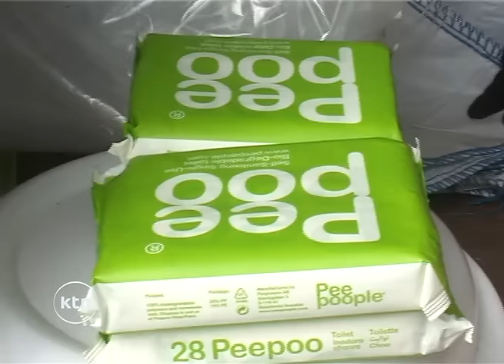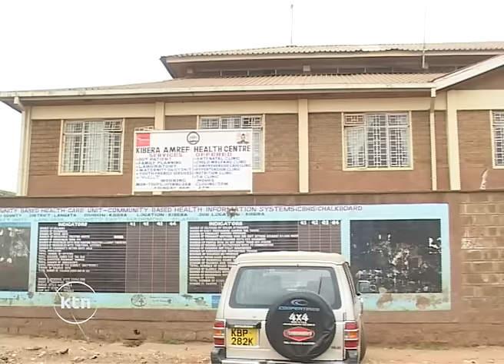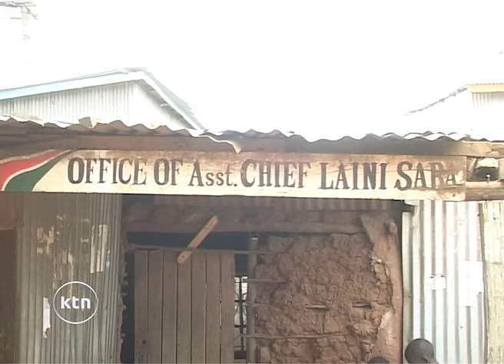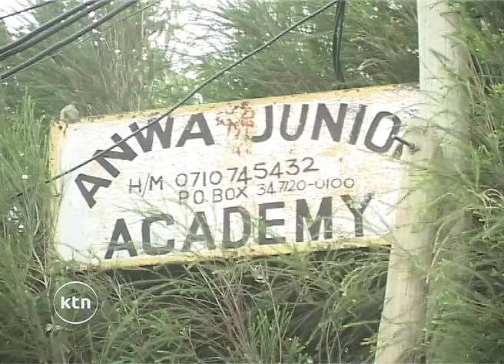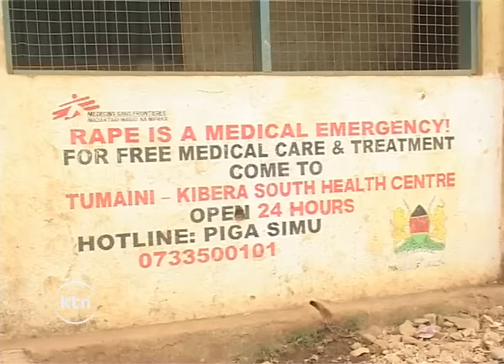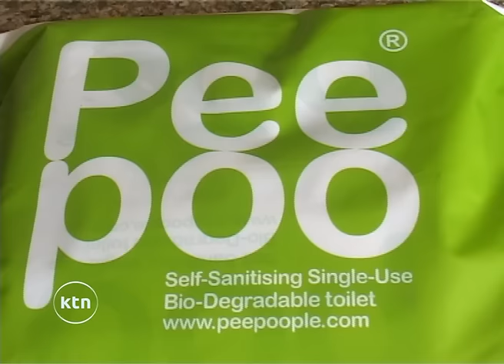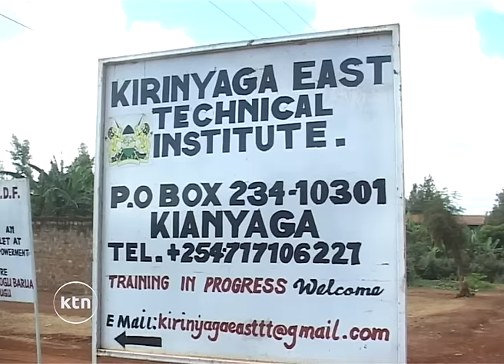Mazingira: Fertilizer made from human waste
How human waste from Kibra is converted into fertilizer for farming in Kirinyaga